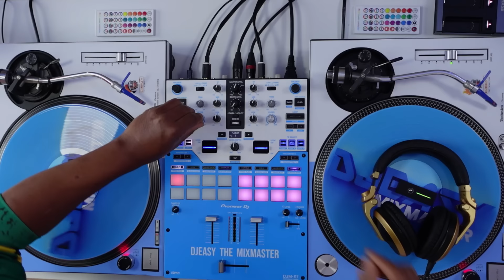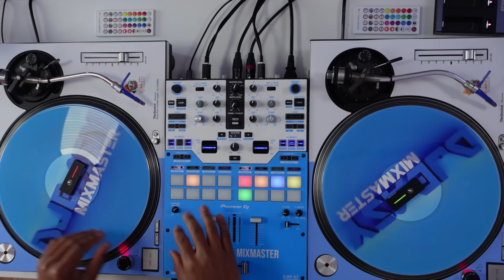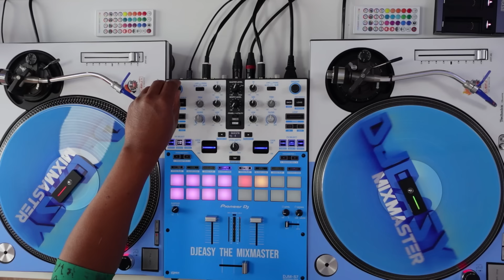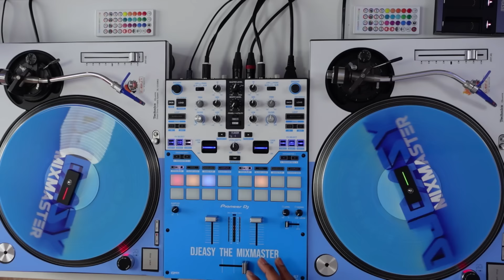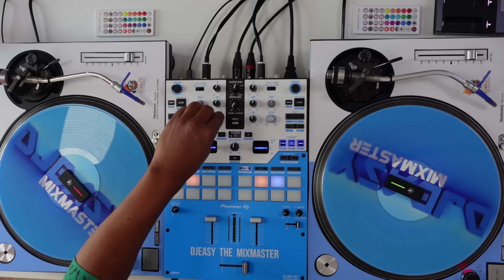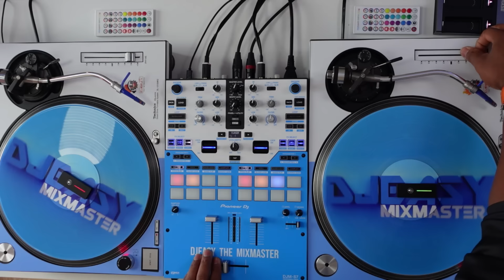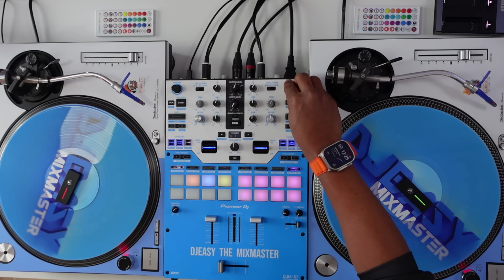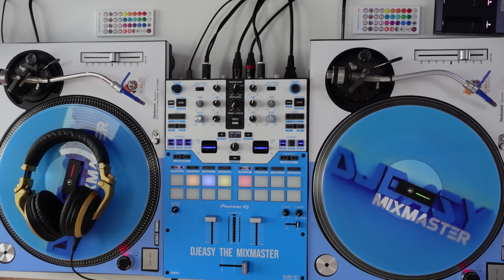BOUYON CLASSIC MIX /BEST OF DOMINICA CLASSIC BOUYON/OLD SCHOOL BOUYON MIX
Bef La The First Serenade Band
Bulls On The Run
Bouyon Connection WCK
Big Fat Mampy
Bouncing Batty WCK
Batty Control The First Serenade Band
Balance Batty WCK
Balance Batty WCK
Donkey Tricks The First Serenade Band
Monkey Tricks The First Serenade Band
ruff and ready ruff and ready
Riddim Like Rain WCK
Band Wagon WCK
Big Bamboo
Rake and Shake The First Serenade Band
Wild ‘n Wassy Seramix
Slam Back RSB Band
Calypso Old Mass Medley The First Serenade Band
Grand Finale – Vol. 1 WCK
Wild Sallion The First Serenade Band
Pan Jam RSB Band
Met Véyé WCK
Met Véyé WCK
Rough Up de Session The First Serenade Band
Track 10 Efex Band
Conch Shell WCK
Maco The First Serenade Band
Modie Maco WCK
carnaval carnaval ruff and ready
Marathon WCK
All Wood Good
Me Nous La Raw Redeem International
Pass She On The First Serenade Band
Drum Song WCK
Millennium Train The First Serenade Band
Woule
Original Hold Dem WCK
One Two Three The First Serenade Band
Pirate RSB Band
Bouyon WCK
Riddim Kontrol The First Serenade Band
Carib Baccanal Hunter
Culture Rhythm The First Serenade Band
The Buzz WCK
Es Zot La Raw Redeem International
Confusion (Party Mix 97) Effex
road runner rough and ready
Pas Goumen The First Serenade Band
Country (doe call me so) WCK
Chicken Rhythm The First Serenade Band
Duck Walk WCK
Chant Dem The First Serenade Band
Coney Island
Coney Island
Bottom In De Road Raw Redeem International
matching rough and ready
Tonite A De Nite Skinny Banton & Klockerz
Mic Rah Phone Check WCK
Bouyon Djs The First Serenade Band
paka fe’ sa ruff and ready
Wine WCK
Red Heat The First Serenade Band
Sweet 16
If You Like It Say You Like It WCK
March Pass The First Serenade Band
Look How We Jammin WCK
toune a rough and ready
Old Mass Medley, Vol. 2 The First Serenade Band
Zouke The First Serenade Band
Pots And Pans WCK
Election Mele The First Serenade Band
Pride & Joy WCK
Track 1 swinging stars
Old Time Serenade Style The First Serenade Band
01_iron
Instrumental Rythm Raw Redeem International
Bottom In De Road Mix Raw Redeem International
Send Your Body WCK
Willy Walla WCK
Doggy Style Partners In Kryme
Fume WCK
Indian Tramp The First Serenade Band
Kriminal Family WCK
Dat Is We Culture The First Serenade Band
Tye WCK
Sweat WCK
More Fyah The First Serenade Band
Water WCK
Squady WCK
I Doh Care The First Serenade Band
Signal De Plaine Nayee
Track After Track WCK
De Wiper The First Serenade Band
Chien Ya Ka Happe The First Serenade Band
Hip-Hop Medley Nayee
G String WCK
Riddim a Riddim BushTown Clan
Na Na Na Bushtown
Doh Playing (With Somebody) WCK
Culture Tu
More Jam The First Serenade Band
Kannibal
Bese Hose The First Serenade Band
Tou Cho To Flam WCK
Mas With Class Local Artist
Old School WCK
Mizik Vakans WCK
Champion Girl